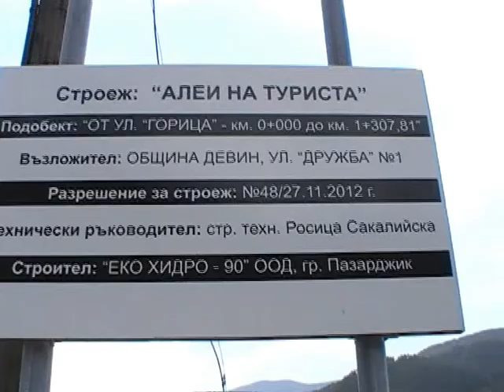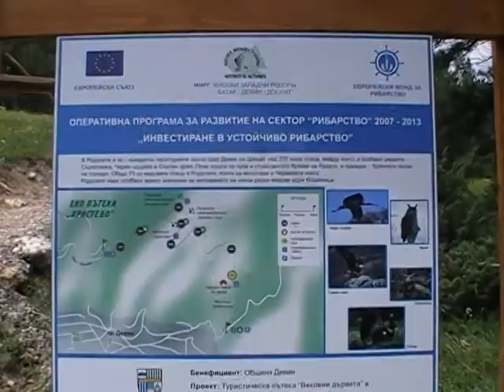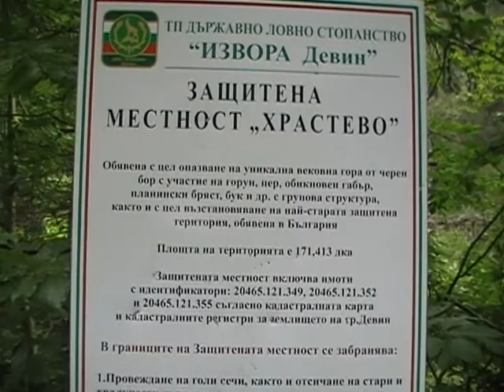ЧЕРВЕН КАМЪК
Местността "Червен камък" като част от екопътека "Храстево" е изградена атрактивна дървена кула с панорамна площадка за наблюдение. Кулата се намира в най-високата част от маршрута (939м н.в.) и от нея се откриват уникални гледки към гр. Девин и околностите му.